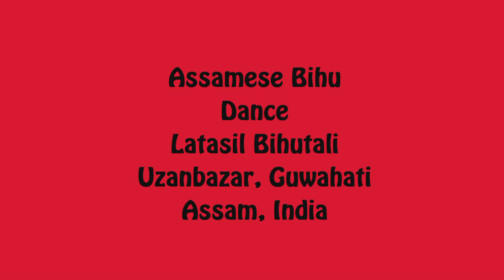Assamese Bihu Dance ::::: Latasil Bihutali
This is one among the collection or archive of Assamese Bihu dance in rimitaYT YouTube Channel. Performed at Latasil Bihutali or the Bihu Function Pavilion, at Latasil field, Uzanbazar Guwahati, Assam,  as part of Assamese Rongali Bihu celebration in April 2012.
The video is primarily aimed at enlightening the Historically Dispersed Assamese people in Myanmar (Burma) and Bangladesh, with elements of Assamese culture.